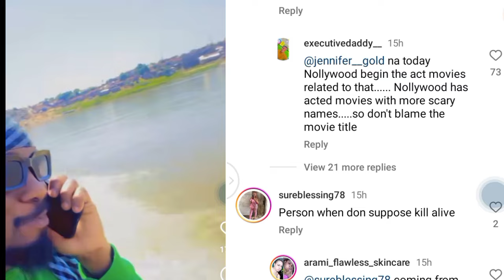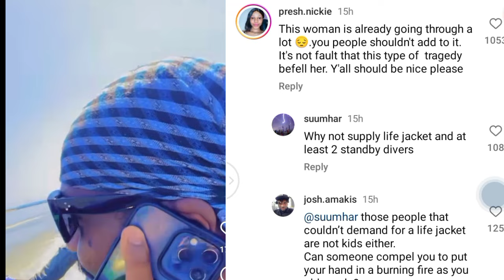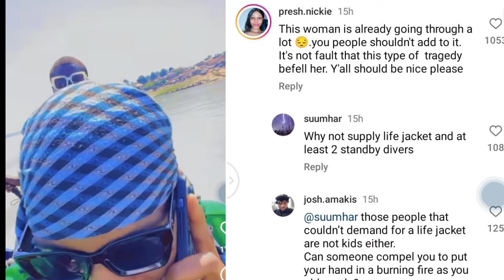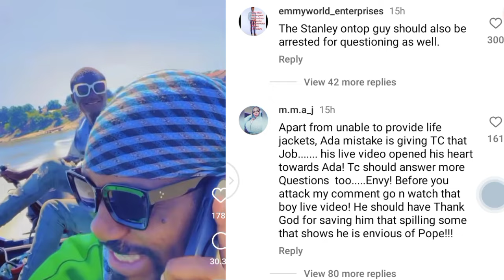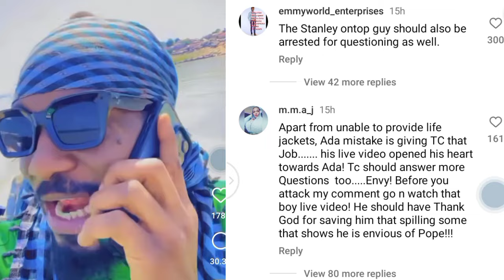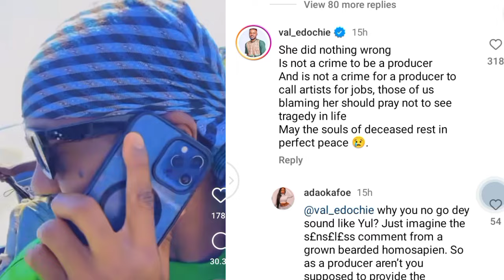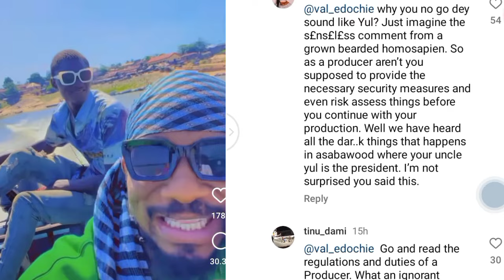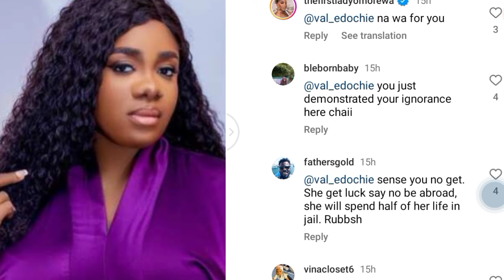Asaba Movie Industry on 🔥🔥🔥 fire as this happens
watch Asaba Movie Industry on 🔥